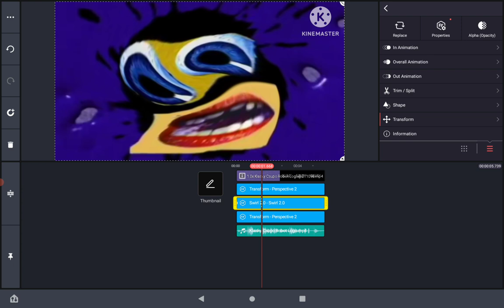How To Make Opposite Swirl On Kinemaster Without Exporting More Then Once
Roblox | MilesRobloxWorld